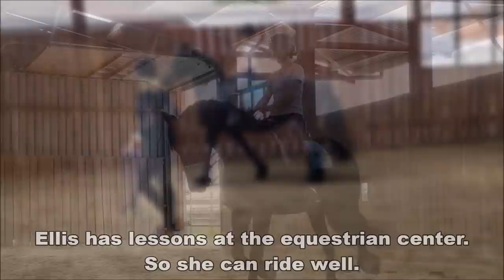How do I ride Reintje. Mods on tour part 2 | Friesian Horses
In addition to the livestream we made a number of videos with the moderators.
0:00 Riding Reintje and Richtsje
3:09 Surprise for Linda!
4:42 Ellis is riding Richtsje
6:25 Carriage drive with de moderators and more...

I (Yvonne) explain how I train Reintje. We can start Z1 in dressage. We are busy practicing and training. We both have a lot to learn. (I don't need to comment about her neck being too round. I know this and it's typical for Friesian horses)
Ellis is allowed to drive on Richtsje. Linda and Hennie go along on the back of the carriage.
And the day I post this video is Linda's birthday! So are you in!? We are going to congratulate her all!! Please post it in a comment! 😁
Happy Birthday Linda!!🎉🥳🎉🥳 Thank you for your great commitment to the Friesian Horses channel!💗💗💗

B= Training Level
L1/L2= First Level
M1/M2= Second Level
Z1/Z2 = Third Level.

Reintje fan 'e Goëngamieden Ster AA (Tjalbert 460 x Sibald 380, Dam: Freke M. Ster Sport Pref) (March 15, 2013) and filly Reina fan 'e Goëngamieden (Nane 492 x Tjalbert 460) (April 23, 2021)
Richtsje fan Oostenburg Ster (Beart 411 x Doaitsen 420, Dam: Brechtsje fan Oostenburg Ster) (April 19, 2013) and colt Rinse Janko fan 'e Goëngamieden (Teun 505 x Beart 411) (April 16, 2021)
Sjirkje fan 'e Reuzepôle Ster (Bikkel 470 x Teunis 332, Dam: Siska van Ravensbos Ster Pref) (May 14, 2013) and filly Sanne fan 'e Goëngamieden (Teun 505 x Bikkel 470) (February 26, 2021)
Hester S. fan é Goëngamieden Ster (Menne 496 x Sape 381, Dam: Wytske fan 'e Goëngamieden Ster) (April 21, 2018)

Made this video: July 10, 2021